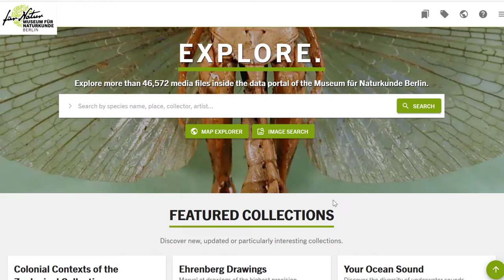CdV Ost³ 2022: Museum für Naturkunde Berlin | Ehrenberg Zeichnungen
Coding da Vinci Ost³ 2022 – Präsentation des Datensets "Ehrenberg Zeichnungen" / Museum für Naturkunde Berlin